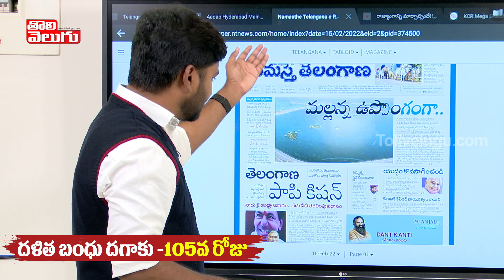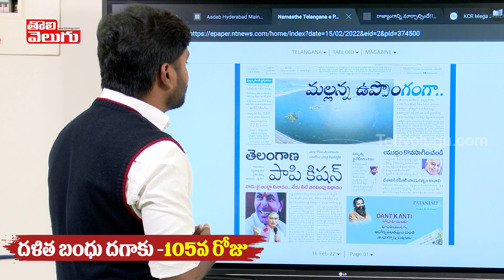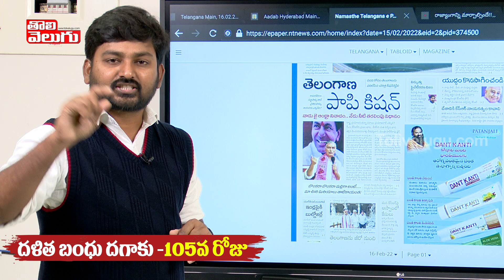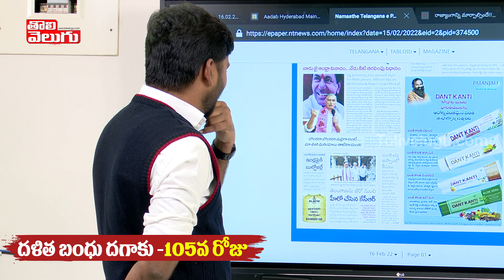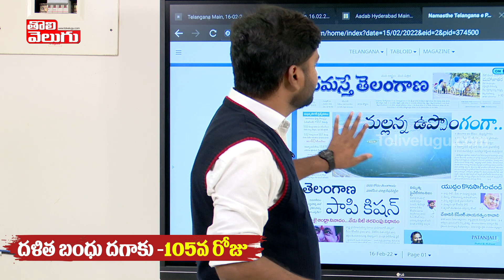ఎన్నడు లేనిది హరీష్ రావును ఎత్తుకున్న నమస్తే తెలంగాణ !!! | Good Morning Telangana | Tolivelugu TV